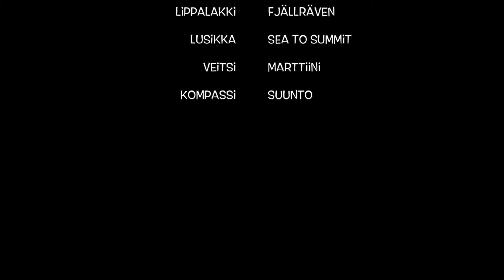Esittelyssä päiväreppuni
Mitä kannattaa pakata mukaan päiväretkelle? Tässä reppuni sisältö tyypilliselle lähiretkelle kevät/kesä-moodilla ;)